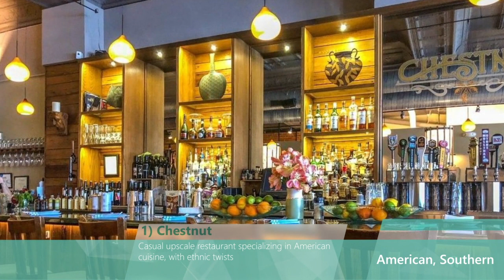10 Best Restaurants in Asheville, North Carolina (2022) - Top places the locals eat in Asheville, NC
The local experts have selected the top 10 best restaurants in Asheville, North Carolina (2022) - These are the top places the locals eat in Asheville, NC. Whether you live nearby or are looking to plan your next trip to the area, make sure you stop at one of these Asheville restaurants.

Here are the 10 best restaurants in Asheville, North Carolina (2022) - Top places the locals eat in Asheville, NC!
 - Chestnut
 - Fig
 - The Admiral
 - Funkatorium
 - Red Ginger Dinsum & Tapas
 - Curate
 - 12 Bones Smokehouse
 - White Duck Taco Shop
 - Biscuit Head
 - The Blackbird Restaurant